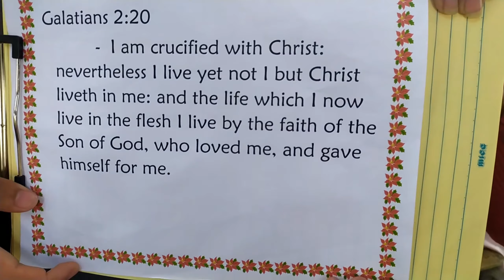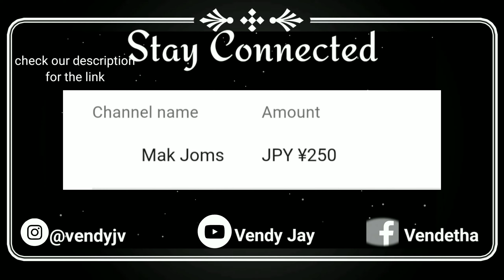Bible Class in Dapacan| Youth Fellowship UEBBC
hello amigoga itong video na to ay ang pag sama ko sa mga young people dito sa United Emmanuel Baptist Bible church calamba sa Kanilang extension class sa Dapacan  at meron kaming konting salo salo sa bahay ng ating Kasama at sanay ma blessed Kayu sa videong ito na dapat e share natin ang salita ng Dios hindi lang sa mga matatanda kundi pati dn sa ating mga kabataan.

Support our YouTuber superchatter friends

You’re free to use this song in any of your videos, but you must include the following in your video description: Amazing Grace 2011 - Classical Whimsical by Kevin MacLeod is licensed under a Creative Commons Attribution license Source: Artist: